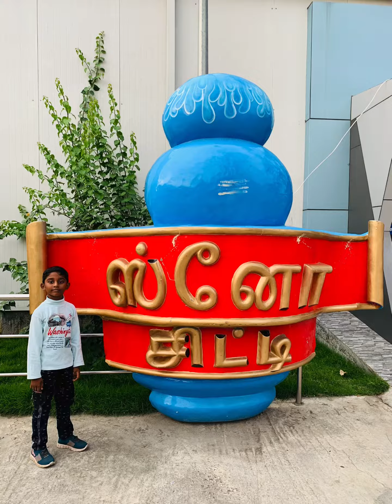Chill chill cool cool Snow city @ Salem Anna park